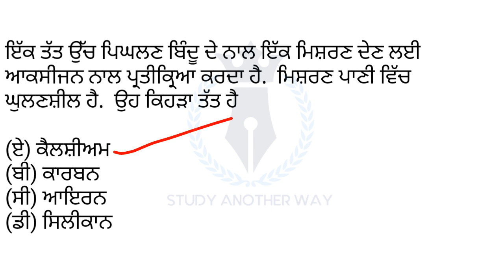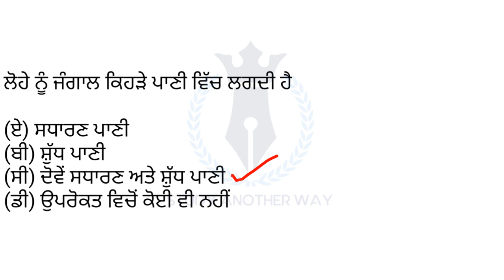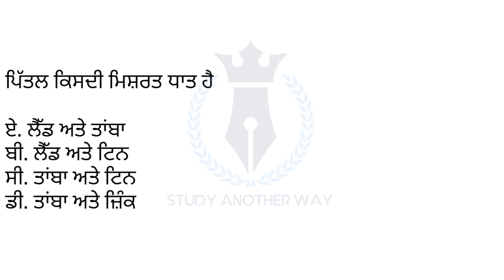ETT 2nd Paper Science [Part-14] Science MCQ || (Chapter Metal and Non Metal) ETT Science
Chapter Metal and Non Metal ETT Science ETT 2nd Paper Science MCQ
In this video we discuss about some important question answer of General Science for Master Cadre Exam 2020, ETT paper 2 preparation (PSTET CTET 2020) and for more exams 2020.
Thanks
Punjab exam Important questions related to environmental Studies and Environmental science, General Science
EVS pedagogy for Punjab Master Cadre Exam 2020